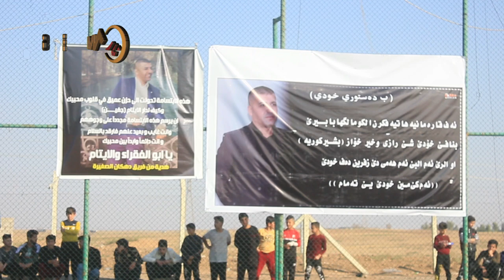ب دوماهێك ئێنانا خۆلا تەپاپێ یا خۆدێ ژێ رازیی بشیر کۆریا ل کۆمەلگەها بابیرێ